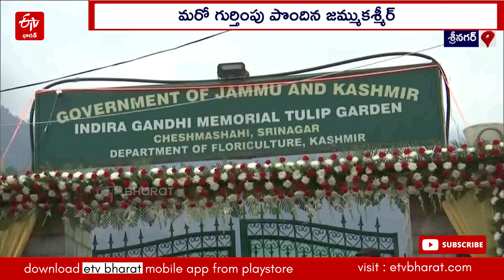మరో గుర్తింపు పొందిన జమ్ముకశ్మీర్.. || Tulip Garden In Jammu And Kashmir